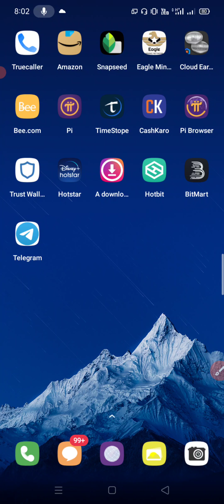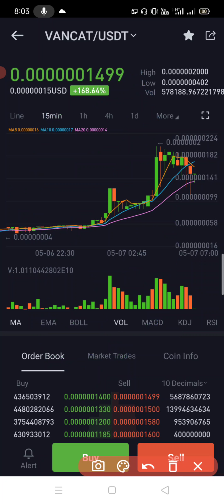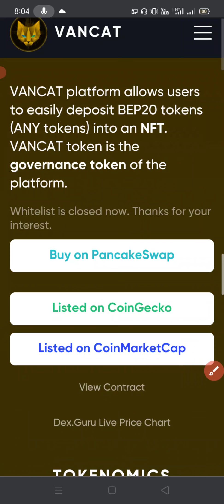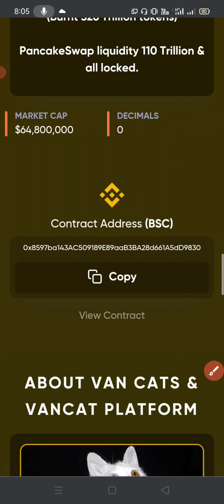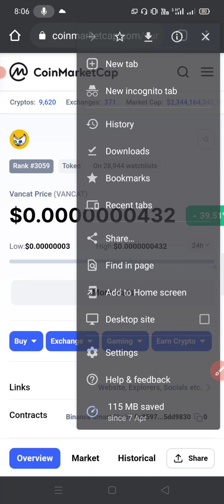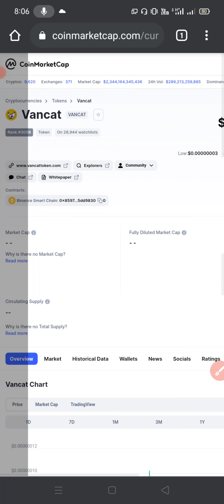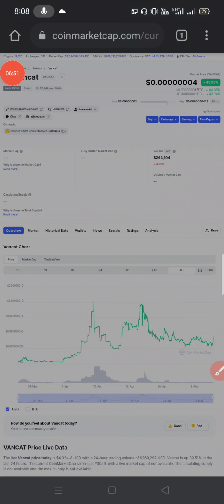VANCAT Tokan Price Prediction | VANCAT Tokan Listed to Bitmart Wallet | ₹300 में 10 करोड़ Coin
Before investing in crypto currency, invest  after your own discretion and thorough research. If you invest in crypto currency, we will not have any responsibility, only we give you updates about crypto currency through video and you  Give an approximate information.